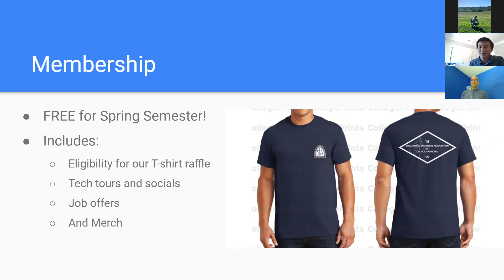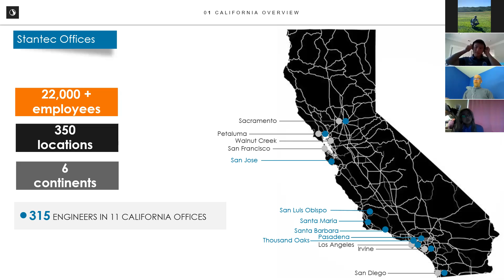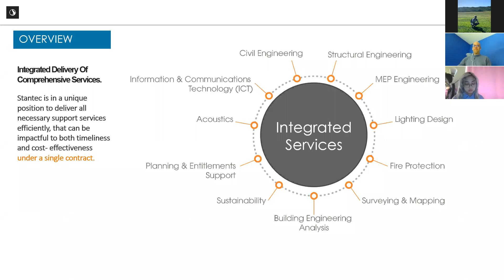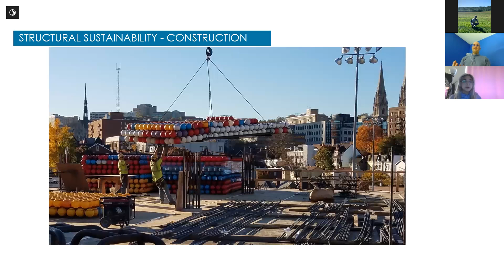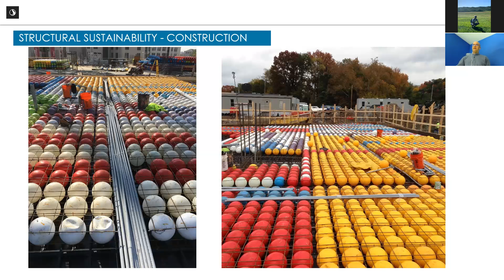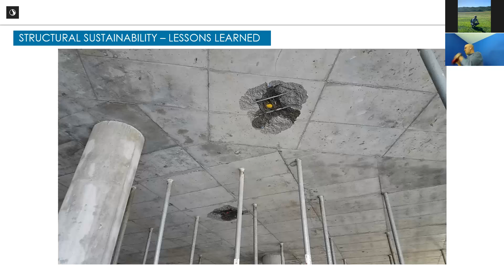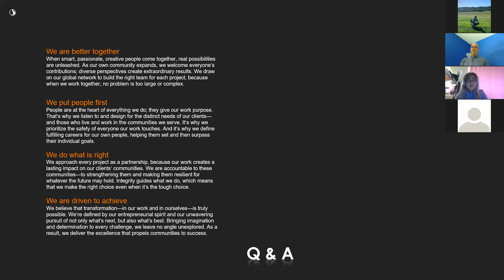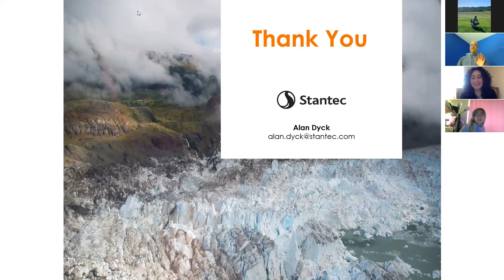SEACPP Meeting 3/16/21